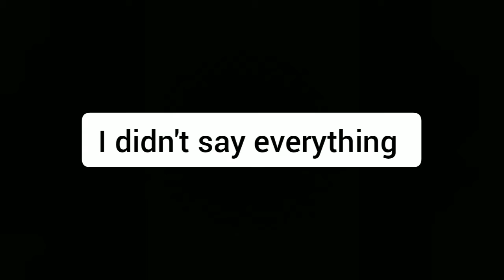Explaining everything on what happened recently. (And the future.)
THIS IS NOT A NORMAL VIDEO.
It is literally just me talking (except for a few edits here and there).
Plz watch the whole thing.

Song: Mr. Krabs Walking Type Beat